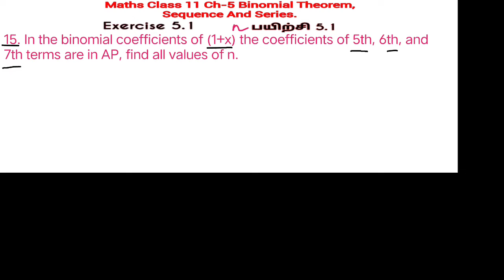Tn 11th maths exercise 5.1 q15